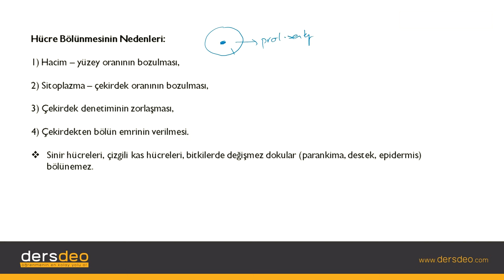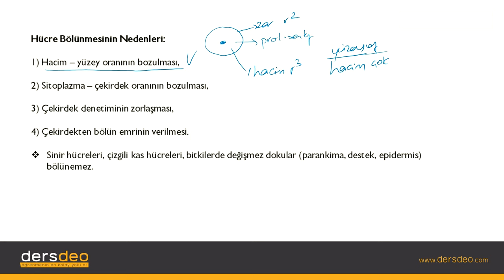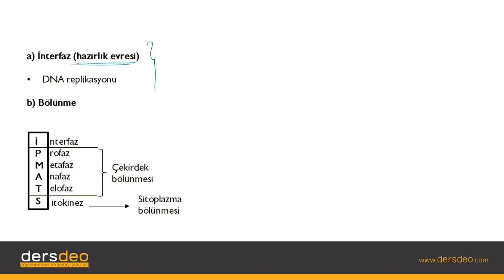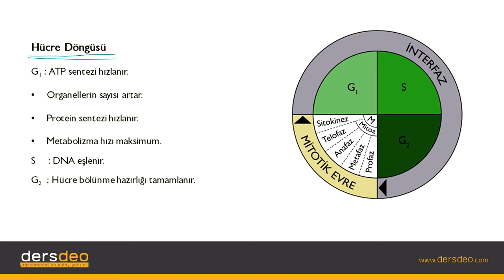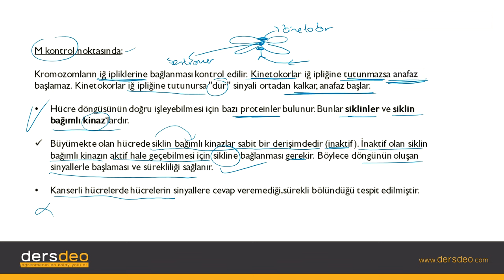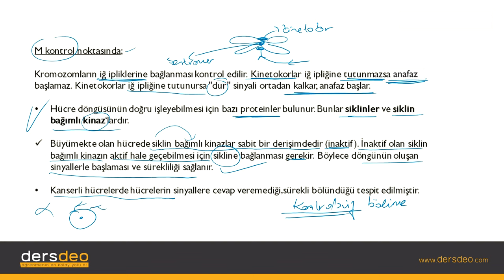Biyoloji # Biyoloji, Hücre Bölünmeleri 01 Hücre Bölünmesinin Nedenleri ve Hücre Döngüsü